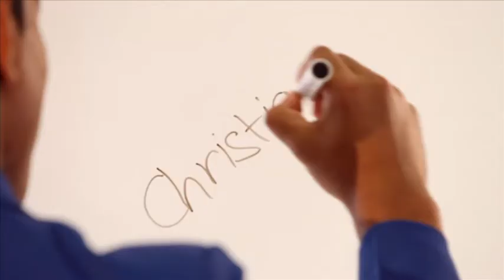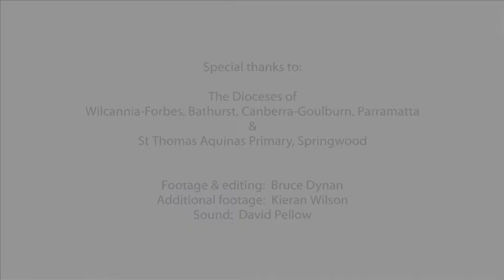Behind the Scenes of Every Child Counts TV Commerical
The making of the Catholic Schools Week TV commercial - Every Child Counts at St Thomas Aquinas Primary Springwood. Special thanks to the Dioceses of Wilcannia-Forbes, Bathurst and Parramatta and Archdiocese of Canberra-Goulburn.

Footage and editing: Bruce Dynan, Dynan Productions
Additional footage: Kieran Wilson, Catholic Education Diocese of Parramatta Learning Exchange
Sound: David Pellow